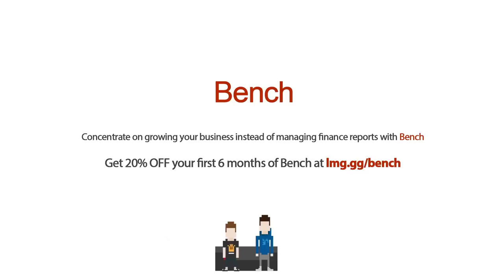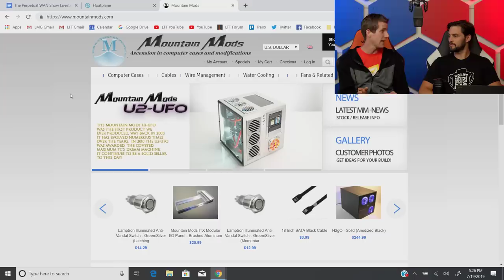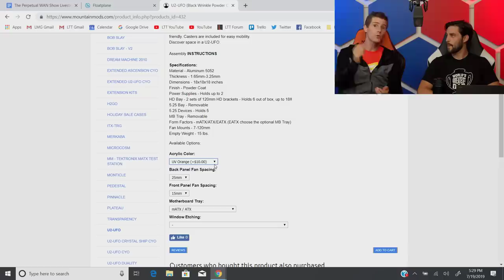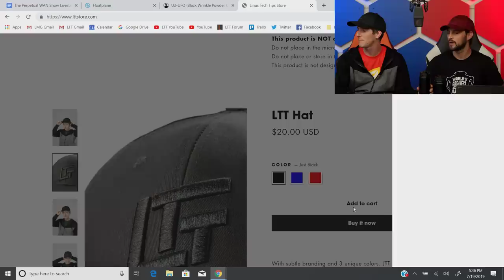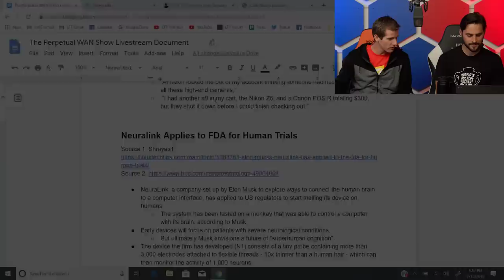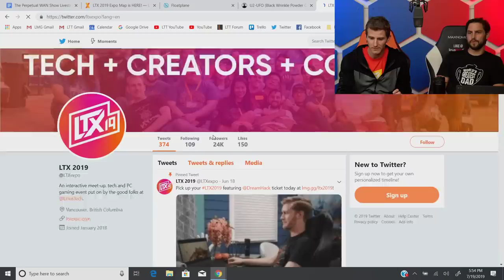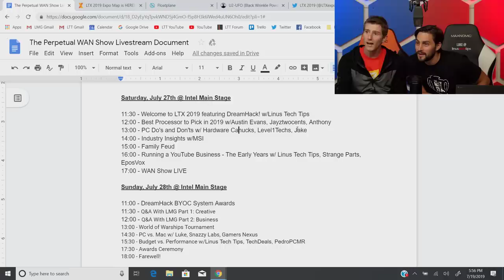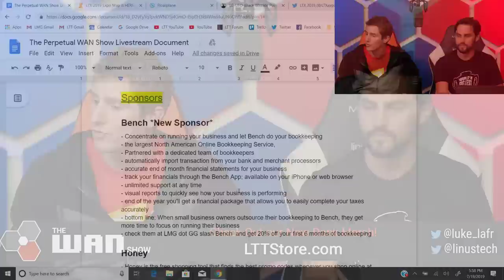Amazon's Accidental 99% DISCOUNT - WAN Show July 19, 2019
Bench: Get 20% off your first 6 months of Bench

and start saving today

and use offer code WAN for 10% off

Buy an LTT shirt, hoodie, hat, and even our own insulated water bottle

Timestamps: (Courtesy of mars myk)

0:00 Importance of eye contact with the camera
4:00 haunted stream
6:50 amazon pricing error
7:30 LTT awards program
8:30 amazon story continued
10:28 Linus story time (mountain mods)
20:30 discussion: what is ethical (apparently stealing duffle bags from homeless millionaires)
30:55 LTT store: water bottle
31:50 LTT store: stealth bundle shhh its secret
33:04 worlds second greatest dad confirmed 3:20
38:30 cho-chooooooo
39:35 LTX
42:20 wth
44:40 Sponsor bench
45:37 Sponsor honey
46:26 Sponsor squarespace
47:11 new nintendo switch
53:16 neuralink
58:00 facebook ftc fine
1:03:50 super chat
1:04:18 oneplus 7 pro vs pixel 3a XL
1:04:51 channel super fun O.o
1:08:24 Saturday Stream from LTX at different time